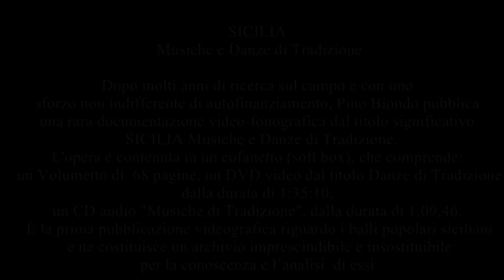MUSICHE E DANZE DI TRADIZIONE TRAILER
SICILIA
Musiche e Danze di Tradizione

Dopo molti anni di ricerca sul campo e con uno sforzo non indifferente di autofinanziamento, Pino Biondo pubblica una rara documentazione video-fonografica dal titolo significativo: SICILIA Musiche e Danze di Tradizione.
L'opera è contenuta in un cofanetto (soft box), che comprende: un Volumetto di  68 pagine, un DVD video dal titolo Danze di Tradizione, dalla durata di 1:35:10, un CD audio "Musiche di Tradizione", dalla durata di 1:09:46. È la prima pubblicazione videografica riguardo i balli popolari siciliani e ne costituisce un archivio imprescindibile e insostituibile per la conoscenza e l’analisi  di essi.

 Nel volumetto, sono descritti 46 balli siciliani con una metodologia sintetica e indicativa. Si utilizza il vocabolario in uso presso la comunità dei danzatori e dei coreologi di tradizione, in particolare di Placida Staro, ed evidenzia i seguenti aspetti:
1) l'analisi strutturale che mette in risalto le parti coreografiche;
2) L’analisi formale che descrive e mette in luce gli elementi gestuali, spaziali e dinamici del linguaggio coreutico.
In questo lavoro, di tipo divulgativo, la ricostruzione degli elementi formali è lasciata soprattutto all’osservazione dei filmati e dei testi descrittivi.

 Nel DVD sono contenuti 9 tipologie di danze e 39 balli presentati nella loro esecuzione sintetica ma comprendente tutte le parti coreutiche che rendono chiara l'idea della loro completezza.

 Il CD comprende 30 brani musicali di tradizione, i più rappresentativi della ricerca svolta in Sicilia, registrati a più riprese tra il 1990 e il 2014. La maggior parte di essi sono strumentali e vogliono essere un supporto sonoro per gli apprendisti e gli insegnanti di danze popolari. Inoltre, l'antologia ha la funzione di preservare e valorizzare le sonorità appartenute alle classi sociali dei meno abbienti, trascurate dalle classi egemoni e quasi dimenticate nell'indifferenza di tutti.
Se doveste essere interessati, potete contattare l'autore per email o ai seguenti recapiti:
Giuseppe Biondo, Via della Regione siciliana, 50 94010 Gagliano Castelferrato (EN) Tel. 0935/694195 cell. 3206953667